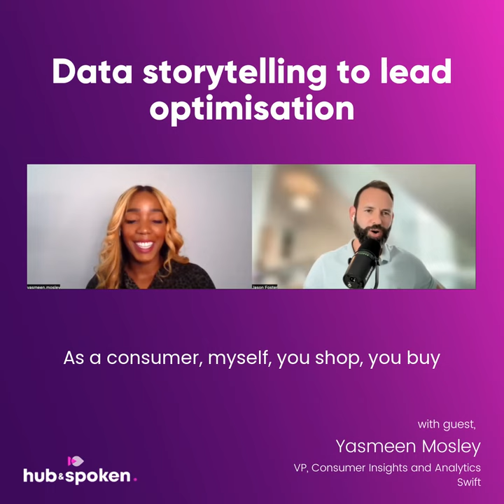Hub&Spoken Ep 145 clip: Data storytelling to lead optimisation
In this episode, Jason Foster speaks to Yasmeen Moseley, Vice President of Consumer Insights and Analytics at Swift, a creative agency within the Wunderman Thompson network. They discuss data visualisation and storytelling in analytics, how to use social media insights to understand the audience, craft tailored stories, analyse performance and track success.

Yasmeen also highlights crucial points in selecting and presenting insights and talks about the psychology of colours, types of charts, metrics and challenges in the field.